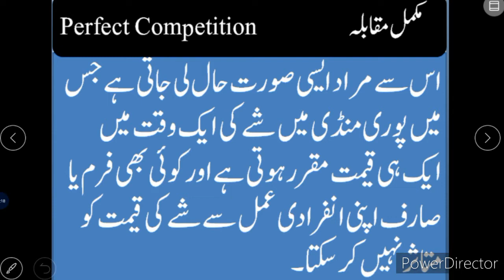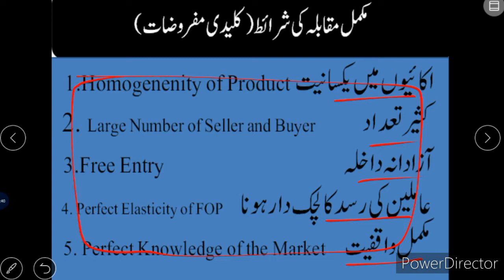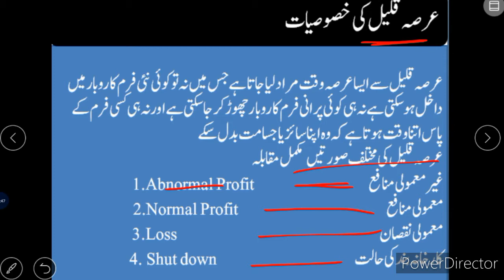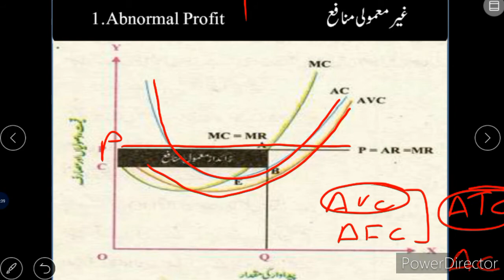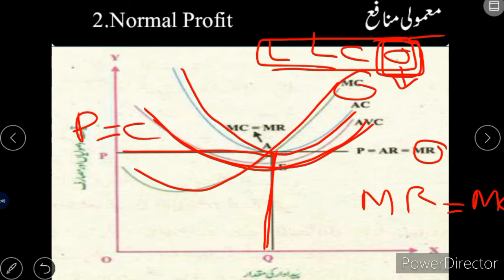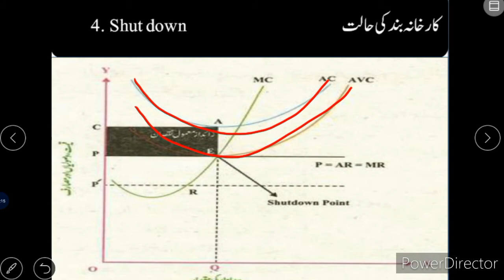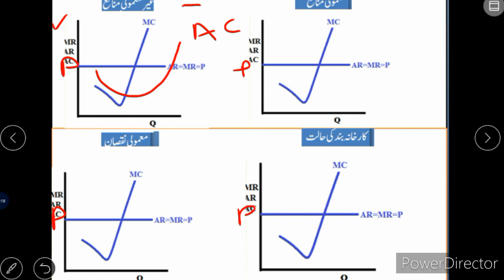Price and output determination under Perfect Competition Part 2